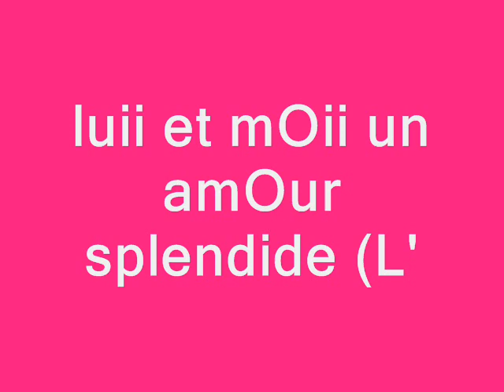Ma soeur é son copain